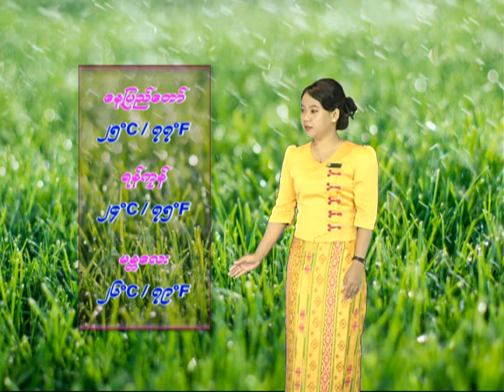22 8 2020CLT